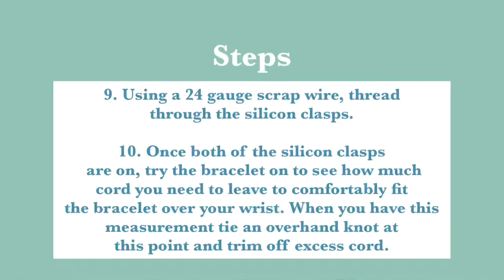Starfish Cowrie Spanish Knot | Bead World Tutorial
How to Make a Spanish Knot!

For this tutorial, we’ll show you how to create a fun and colorful spanish knot. The spanish knot can also be made with other materials, like nylon macrame cord, silk griffin thread and hemp. We hope you enjoy this tutorial as much as we did making it!

Materials Used🪡-

•1.5 Nylong Chinese Knotting Cord
(this tutorial used the
turquoise, green, & orange mix)

• 2 x 24” of the cord

• Starfish cowrie shell connector

•3mm suction beads / 8mm hole

• 24 gauge scrap wire

Music🎶 -